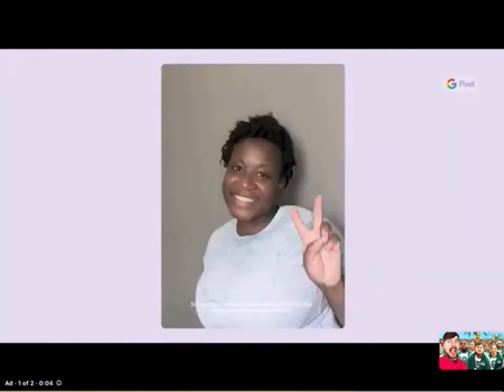MRBEAST squid game but in 8x speed